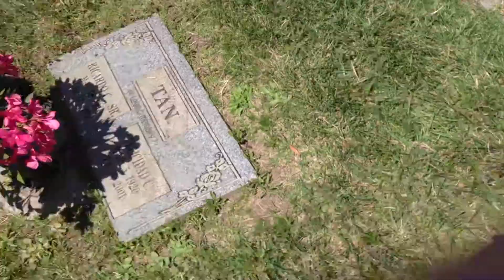Visit to the cemetery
July 2013
Lima Family Cemetery
Milpitas/Fremont